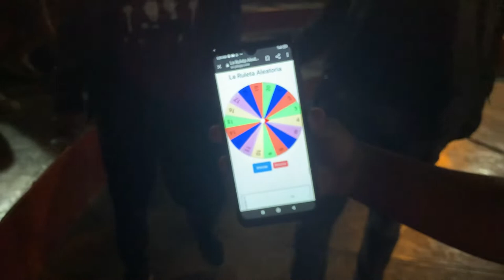ZETA VS SEÑOR G - OCTAVOS DE FINAL - MAGDALERAP - THE LAST DANCE